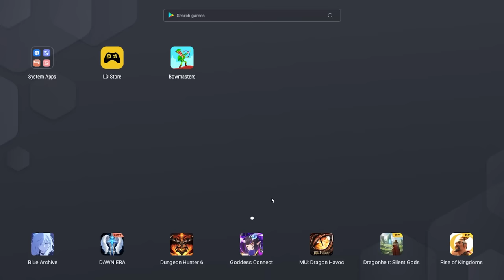Unlocking HILARIOUS FATALITIES in Bowmasters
It's Bowmasters. And the goal today is just like last time with a twist, to get the absolute best, most gruesome BRUTALITIES possible. And I'll do that by hacking Bowmasters to give me every single character. And no ads. Which is a blessing.